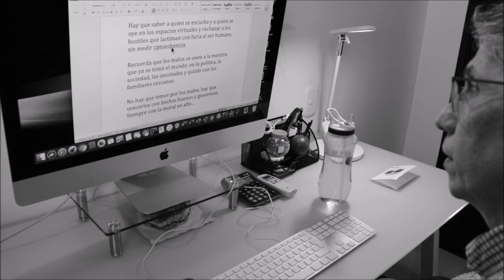Raúl Benoit, hace una observación de la Internet y las redes sociales. (Febrero 7 de 2020)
Con tanta libertad, la Internet, especialmente en las redes sociales, es una manera de despertar los odios y la maldad de cierta gente, con rabia y rencor, para lastimar a otros.

Todos quieren ser famosos y populares, cueste lo que cueste.

Hay que saber a quién se escucha y a quién se oye en los espacios virtuales y rechazar a los hostiles que lastiman con furia al ser humano, sin medir consecuencias.

Recuerda que los malos se unen a la mentira que ya se tomó el mundo: en la política, la sociedad, las amistades y quizás con los familiares cercanos.

No hay que temer por los malos, hay que vencerlos con hechos buenos y generosos. Siempre con la moral en alto.